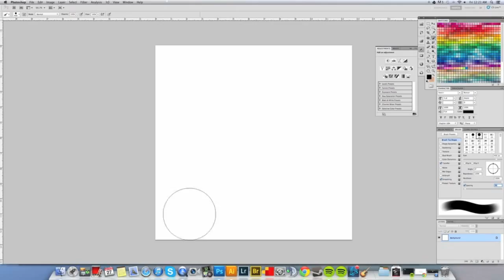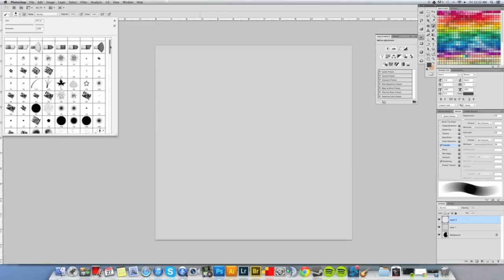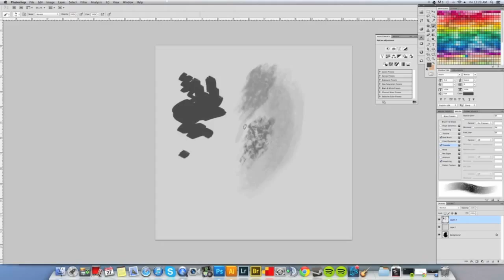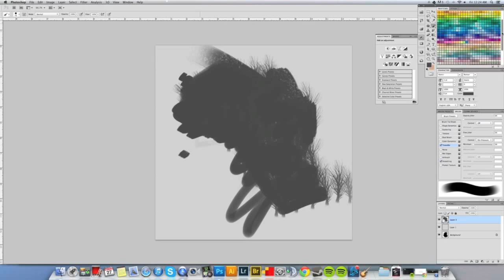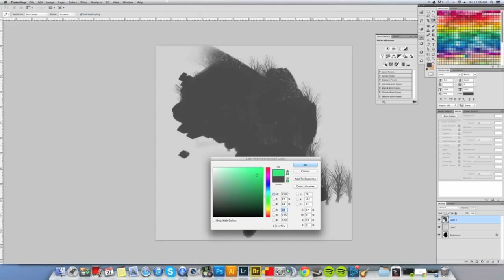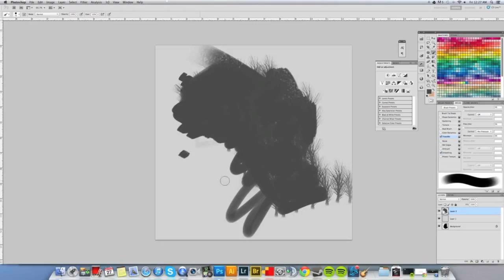Photoshop Brush Pack Tutorial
I wanted to answer a couple frequent questions that pop up on my previous videos.